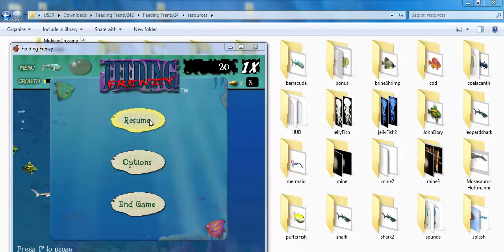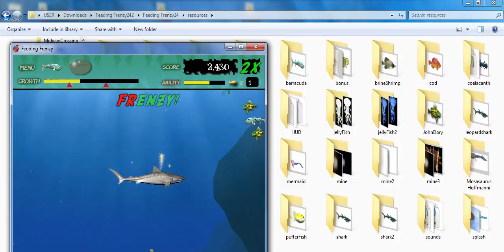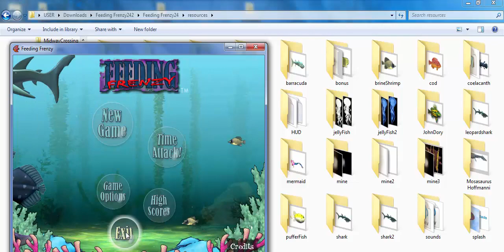Feeding Frenzy 4 cutom Stage:Open Water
Sort level and easy way Maybe i will change the Stage